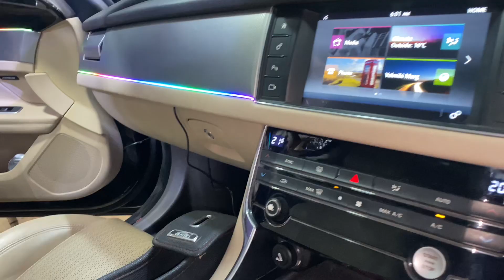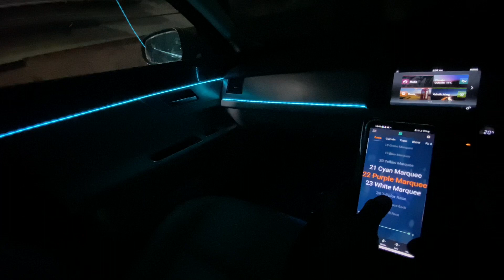Jaguar in ambient light fitting in Lal Bagh Lucknow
Cars android sonkar
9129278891 Upendra SONKAR in Lalbagh Lucknow
Lucknow Best cars Accessories